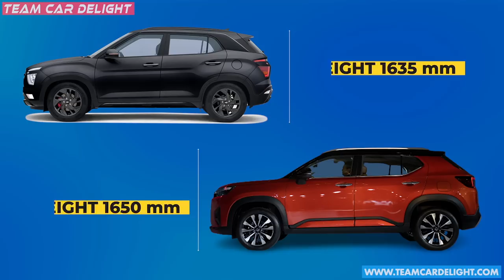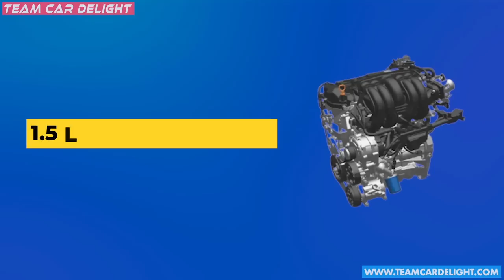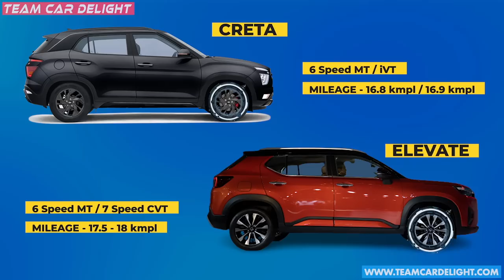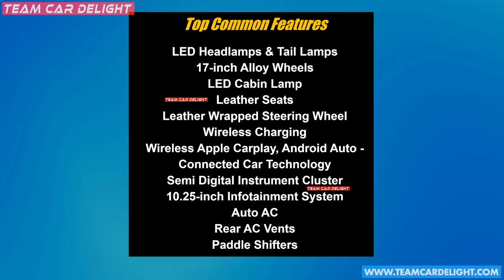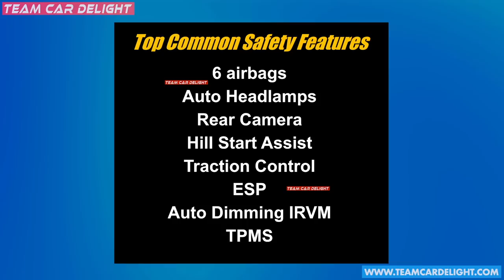Honda Elevate vs Hyundai Creta - Detailed Comparison | Which one Should you Buy?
In this video, we have compared upcoming Honda Elevate and Hyundai Creta on the basis of Dimensions, Price, Features and all other aspects.